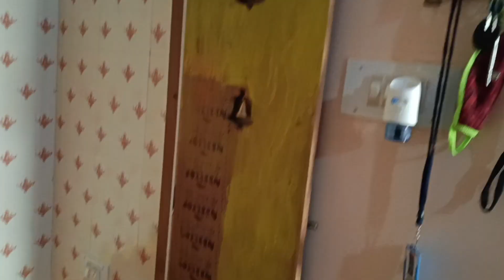ಶನಿವಾರದ ಪೂಜೆ / ವೈಕುಂಠ ಏಕಾದಶಿ ಪೂಜೆ /please subscribe my channel /ಸಪೋರ್ಟ್ me